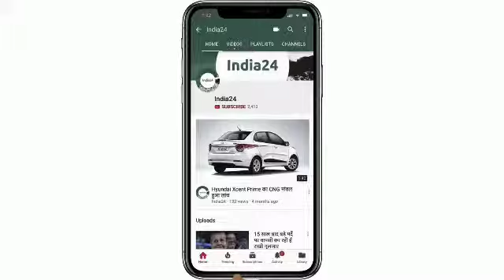Tata की सबसे सस्ती कार हुई भारत में लॉन्च, जिसे देखते ही खरीदने का मन बना लेंगे आप